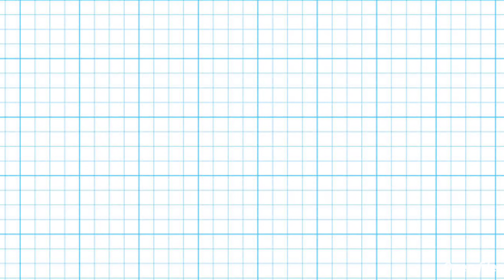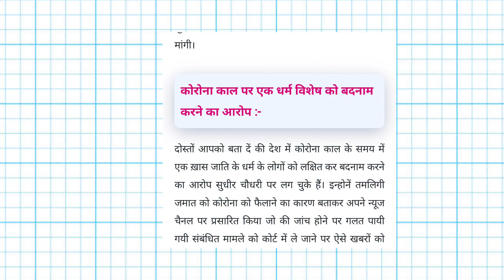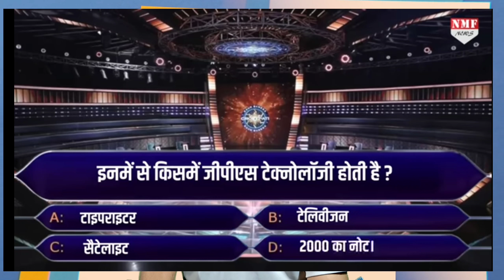Sudhir Chaudhary full biography in hindi ! controversy, education, family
1. We do not guarantee that all the facts are 100% accurate. This video has been made with good thinking for education, whose content has been made after very deep research on the internet itself. We apologize if any facts or data are incorrect.
2. We do not intend to violate anyone's sentiments or copyrights.

Thank you very much 🥰💝😊 guy's
For visiting